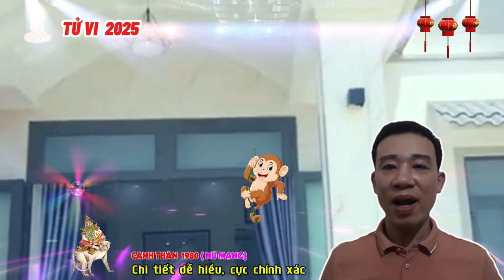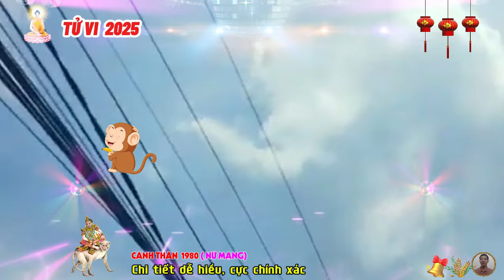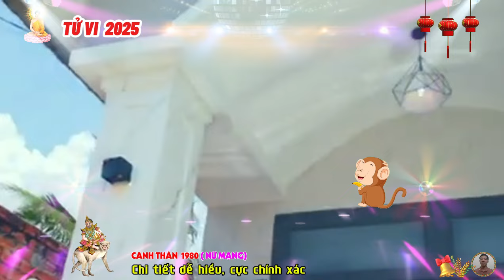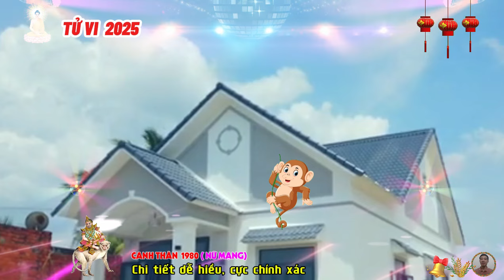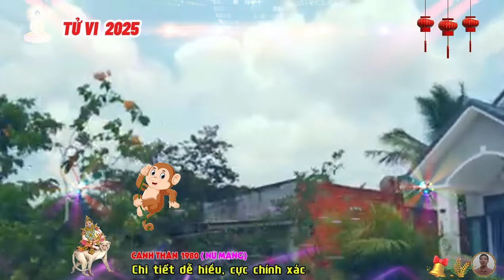🔴TỬ VI 2025: Tử vi tuổi CANH THÂN 1980 (Nữ mạng) năm 2025 Phật Độ HẾT KHỔ ĐỔI ĐỜI CỰC GIÀU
tuổi canh thân, có thiên can mang chữ canh, có các sao thái dương, vũ khúc, thiên đồng, thái âm và tứ hóa, với thái dương và hóa lộc, với những người tuổi canh thân, nếu có người cha tài giỏi, có sự nghiệp lớn, thì đó là chỗ dựa vững chắc của tuổi canh thân sau này. còn nếu tự thân vận động, làm việc có tính cách độc lập, thì tài lộc cũng sẽ tăng nhanh và có tâm lành ý thiện, thì sự nghiệp ngày càng bền vững, nhờ có phúc tinh thiên đồng hóa khoa.